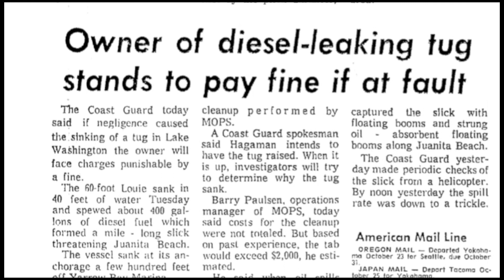"The Louie"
2011 Dive & Travel Expo Video Competition Entry